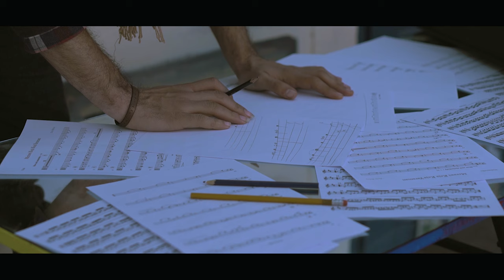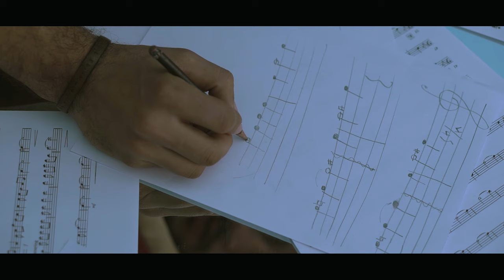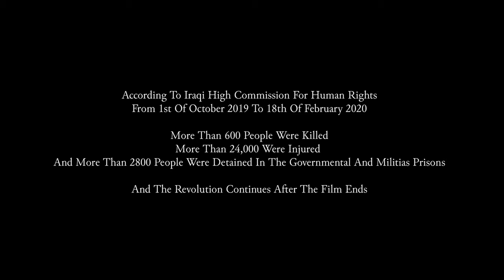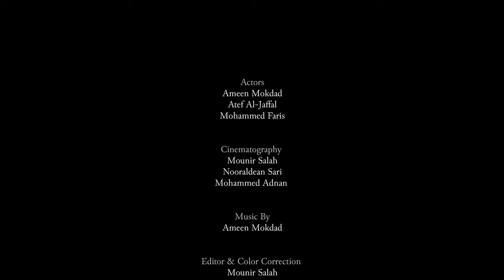Haiku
Four parallel stories about the Iraqi October Revolution in 2019 are targeting one issue in which mortality and immortality meet.

Stars : Ameen Mokdad, Mohammda Faris, Atef Al-JAffal

Genre: Drama
Runtime: 00:14:17 min
Color: Color & Black And White
Language : Arabic
Country: Iraq

Production: Film To Film
Co-Production: Iraqi Cinema
Assisted In The Production: Bait Tarkib , X Production

Written, Directed & Produced by Mounir Salah